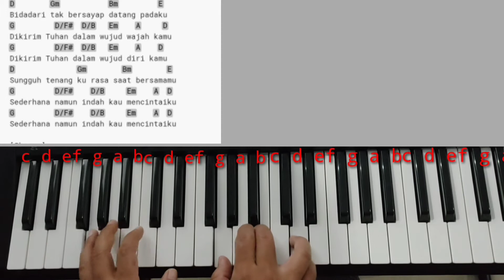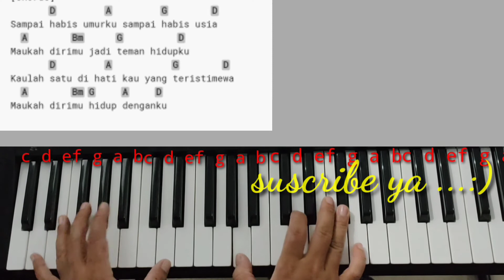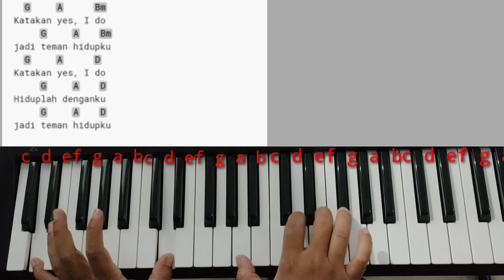Tutorial Piano Bidadari Tak Bersayap Anji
Hi.
Oke gaes kali ini kita akan belajar bareng tutorial iringan dan chord piano lagunya  lagunya Anji yang berjudul bidadari tak bersayap

Tutorial Anji piano bidadari tak bersayap kita menggunakan Chord asli D major
Disini kita bahas cara memainkan dengan mudah buat para pemula